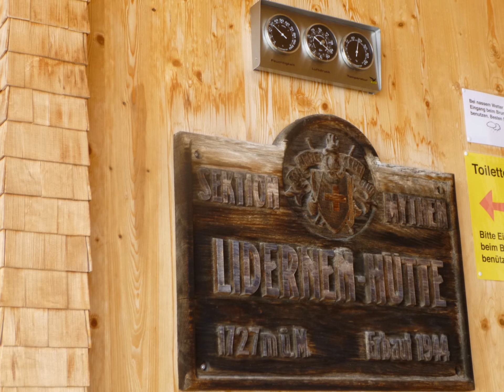Lidernenhütte (1727m)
Riemelstalden à Lidernenhütte